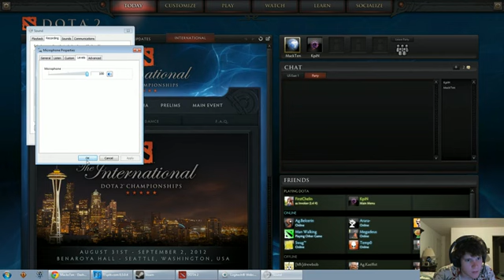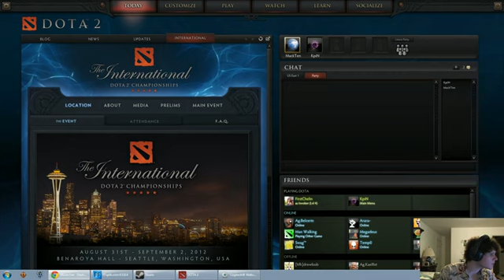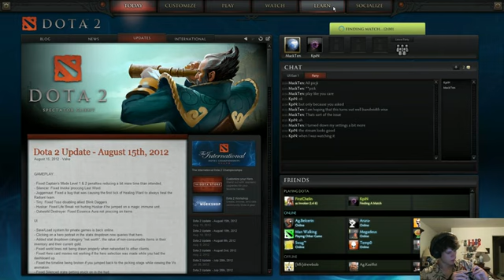My first time streaming DotA 2 with FFSplit! Great Program!